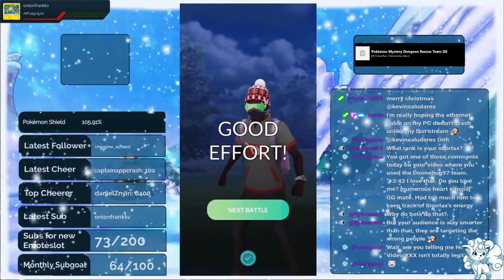THIS TEAM IS FUN | ROAD TO RANK 24 S6 | GO BATTLE LEAGUE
Hey :D I randomly threw stuff together and this team worked for me :D have fun haha

Hardware
Best wires*
USB-Hub to charge your phone, connect it with your PC and get more USB-Slots*
Laptop stand I use*
My 2. monitor*